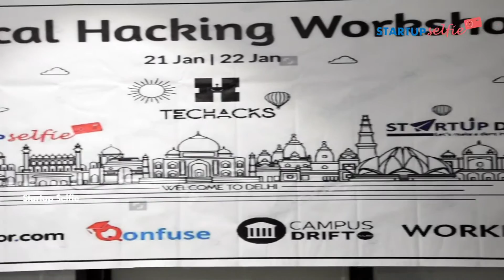Ethical Hacking Workshop by Techacks : Startup Selfie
Ethical Hacking Workshop , It was a wonderful 2 days workshop